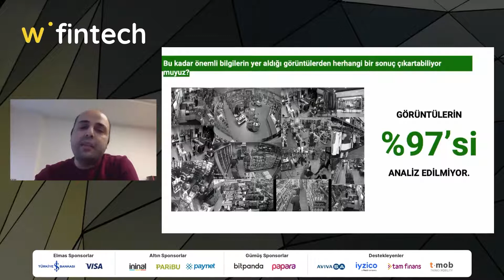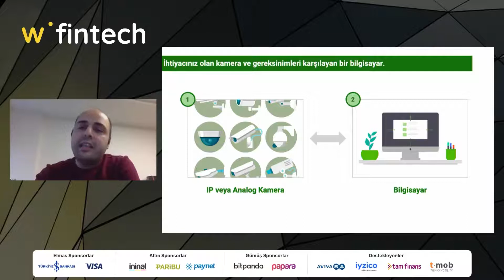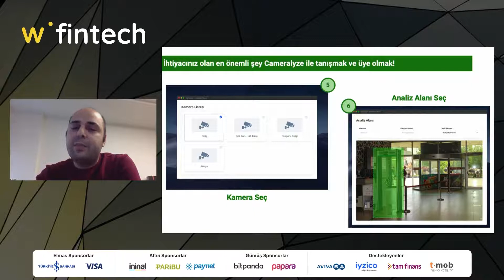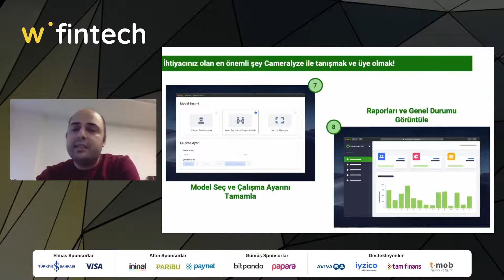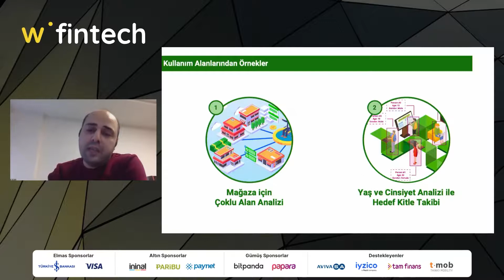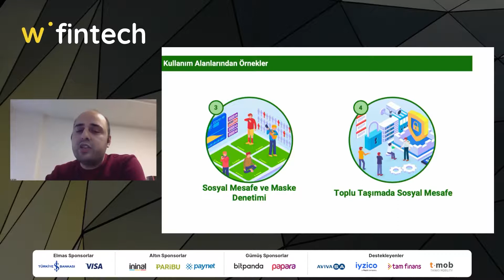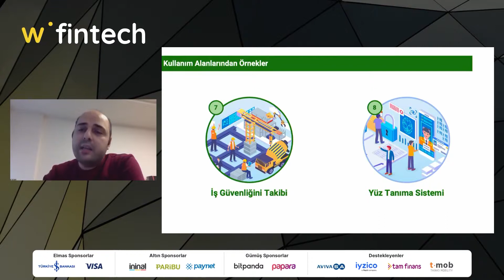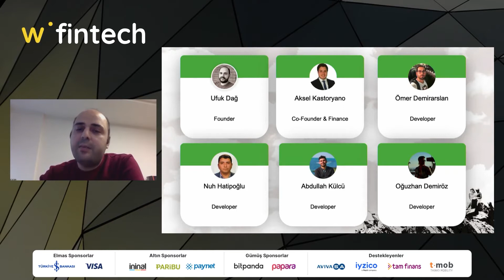Yapay zeka destekli otonom çözümler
Ufuk Dağ, Cameralyze

Webrazzi Fintech 2020